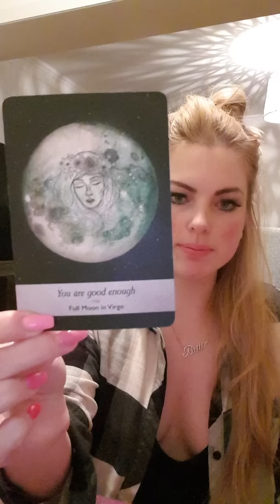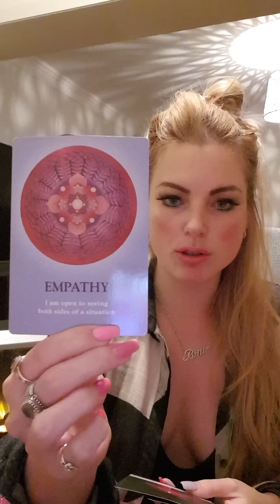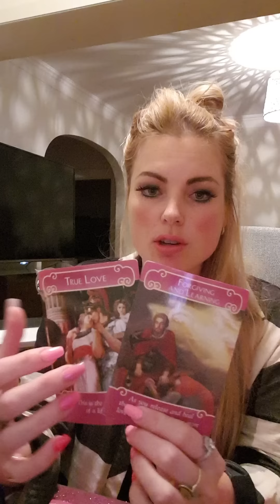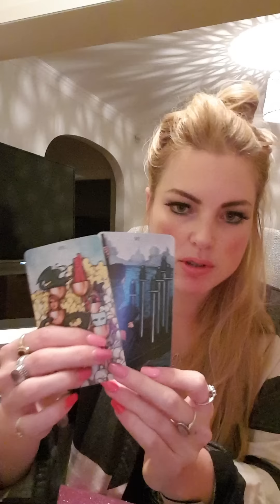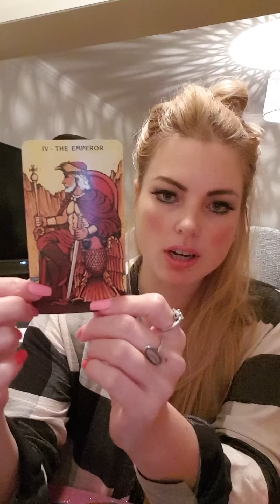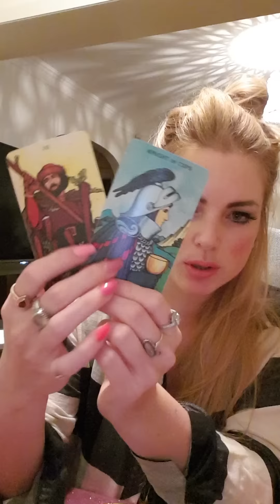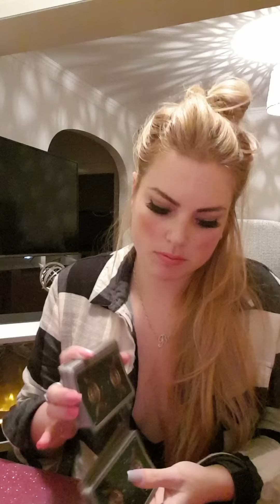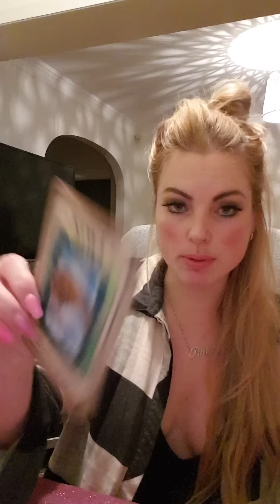CAPRICORN - July - yes it's ❤ they just need space!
This is a general reading and may not resonate with every Capricorn out there.

Much love
Brittany